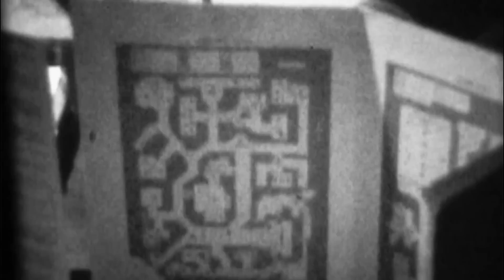Celebrate 25 Years with Blizzard Entertainment | BlizzCon 2016 (Official)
25 years ago, a small group of gamers set out to create the kinds of game experiences they loved playing—and Blizzard Entertainment was born. Since then, the team at Blizzard has transported millions of people around the world to fantastic worlds of fantasy and science fiction.